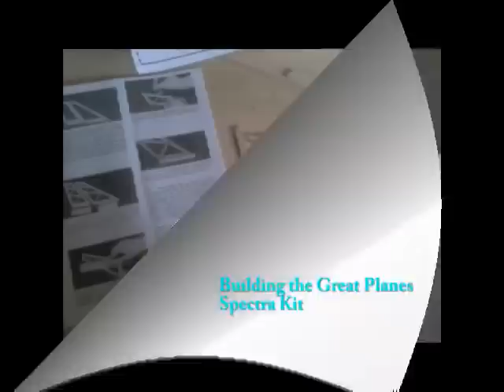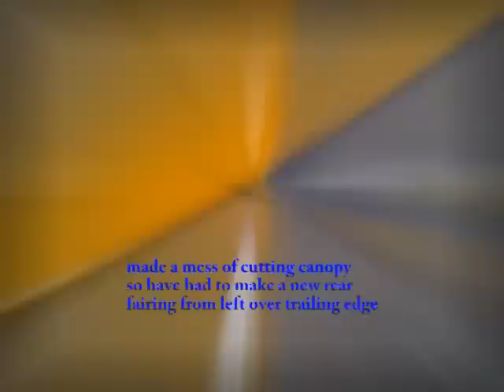Building the Great Planes Spectra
building the Spectra Kit